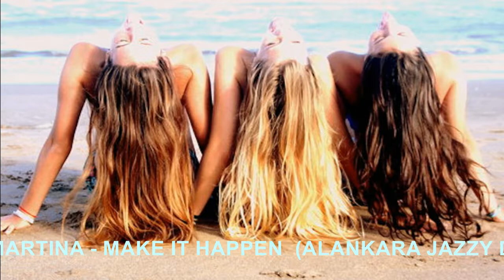MR. MOON FT MARTINA - MAKE IT HAPPEN (ALANKARA JAZZY D REMIX)